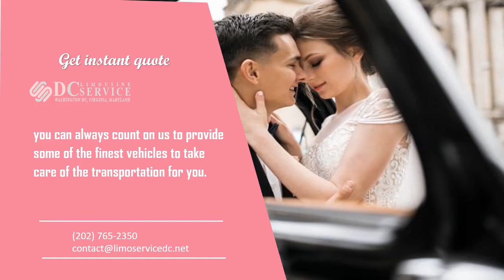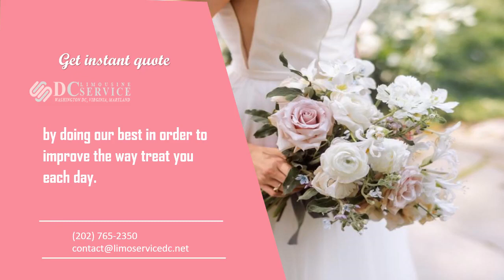Let Limo Service Near Me Help You Have The Most Amazing Wedding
Let Limo Service Near Me Help You Have The Most Amazing Wedding. If you want to experience some of the best limo Rentals Near Me, then you should most definitely contact us as we have some of the finest vehicles in the business ready and waiting for you. Book A Charter Buses Near Me For Any Kind Of Event. If you are looking for a, dc airport car service which can provide you with all of these things, then you should most definitely keep us in mind. We make sure that all of our clients are utterly satisfied with our personalized service by doing our best in order to improve the way treat you each day. You will never have to worry about a single thing while on the road with us.